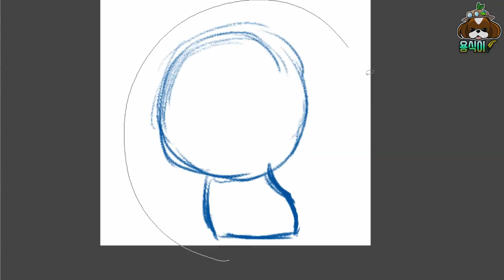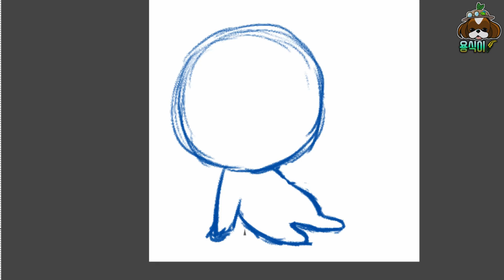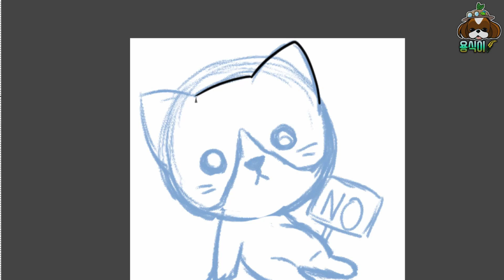김부타야옹 로또 캐릭터 제작과정 고양이 그림그리기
해당화면이 빠르게 편집하다보니 조금
복잡할 수 있습니다 죄송합니다

▶ Profile
견종 : 시츄
이름 : 용식이
성별 : 수컷
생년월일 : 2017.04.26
성격 : 너무나도 순하고 얌전한 강아지

▶ Profile
Name :  Yongsigi
Type : Shitzu
Sex : male
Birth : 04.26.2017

▶BGM
Step.1 Ririe's symphony 시리즈 출처표기
Ririe's symphony 나 잡아봐라
Ririe's symphony Good morning!
Ririe's symphony 어릴적에는 말야
Ririe's symphony 멍청함과 엉뚱함 사이